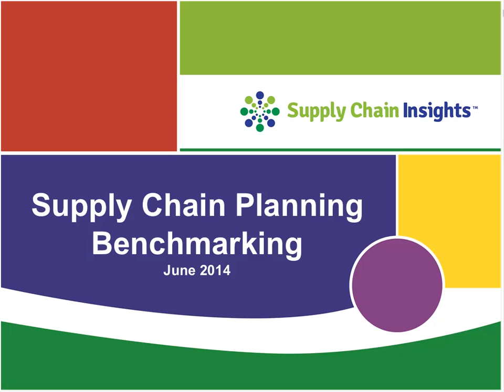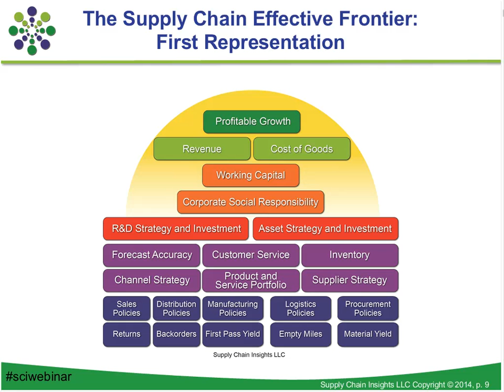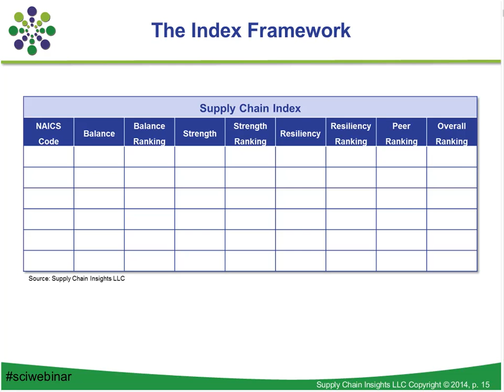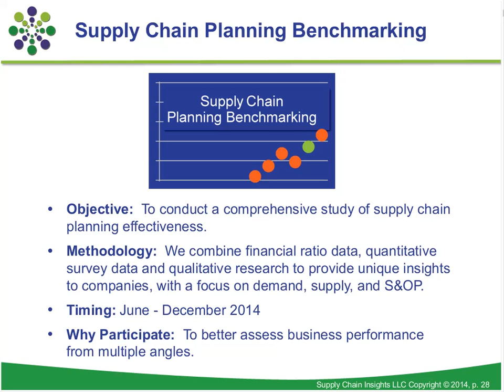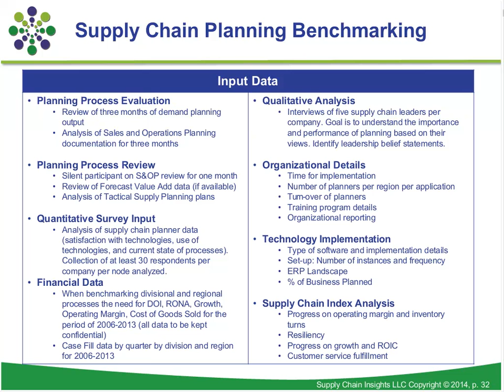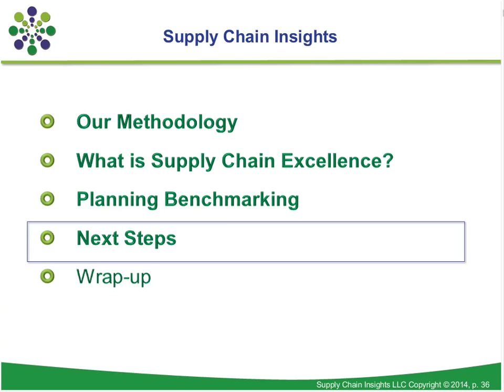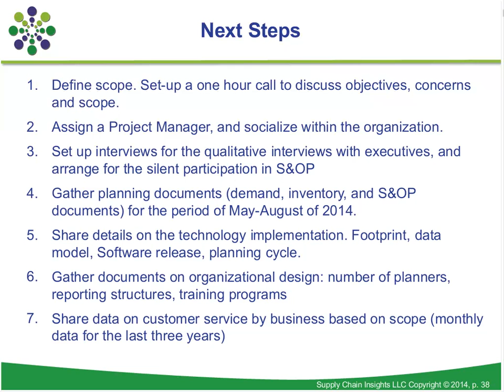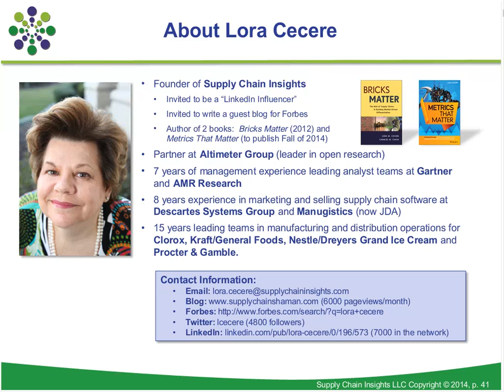Supply Chain Planning Benchmarking 19 JUN 2014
Supply Chain Planning Benchmarking
How do your supply chain planning processes measure up? Today there is no yardstick. Self-reported data in the market is not credible, meaningful, or actionable. We want to help.  Based on client requests, we are kicking off a program in June on Supply Chain Planning Effectiveness. It will allow you to rate yourself and identify opportunities.  Please join us to learn more about this unique approach. - 31 minutes - recorded on June 19, 2014